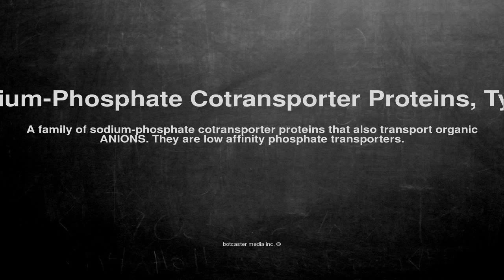Medical vocabulary: What does Sodium-Phosphate Cotransporter Proteins, Type I mean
What does Sodium-Phosphate Cotransporter Proteins, Type I mean in English?